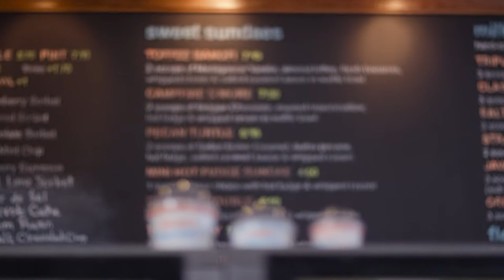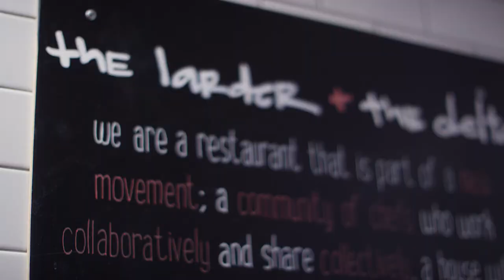Resort Marketing | Marriott Phoenix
When it comes to resort marketing, it can be sometimes hard to sell why tourists should stay at your location. As it's important to showcase all of the great amenities the hotel offers, it's also beneficial to show the destination as a whole. Giving potential tourists a look into the culture of the city provides them with an insight of all of the best places to visit. Marriott, a national hospitality company, reached out to Epic to strategize a Phoenix hospitality video advertising campaign that would entice visitors to stay at their hotel.